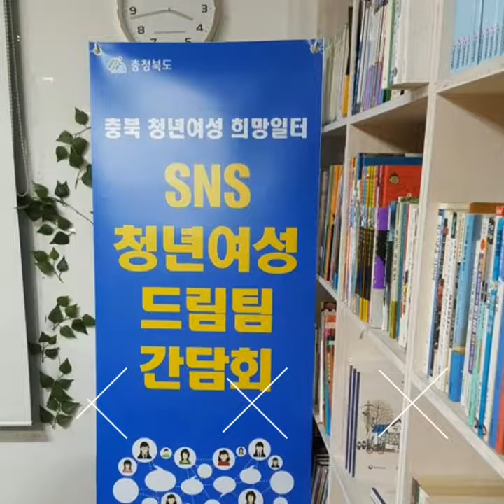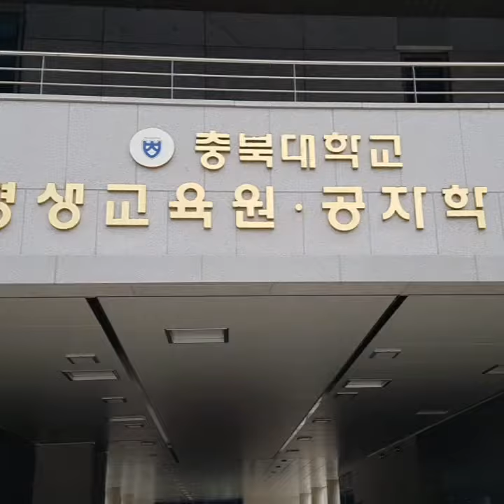sns마케팅이란, 스마트폰활용 sns마케팅강사 윤성임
충북여성새일자리센터에서

스마트폰활용 및 sns마케팅 교육 및  강사섭외